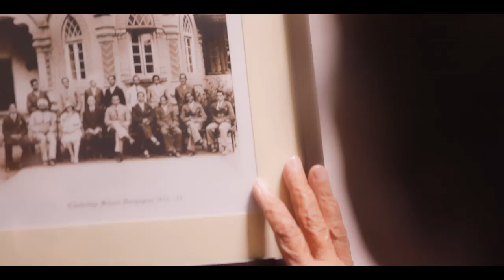Cambridge School 14 Min Documentary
Branding Consultancy BrandNEW stewarded the rebranding of Cambridge Schools Delhi NCR across 2015-17. Apart from revitalising the Cambridge brand identity and proposition, BrandNEW created a documentary film about the story of its heritage and its contemporary offering. Directed by Ashish R Goyal, produced by Talking Pictures Bahrain and anchored by Indranil Gupta and Aniruddha Roy of BrandNEW Associates Delhi NCR